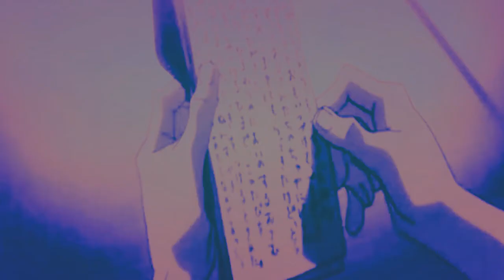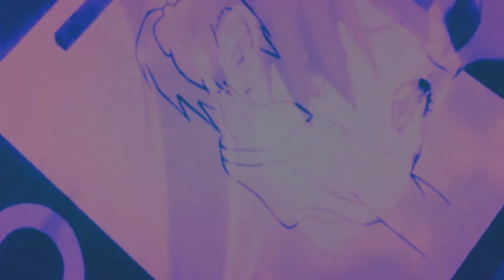don't trust me | samurai champloo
anime | samurai champloo
song | /watch?v=mdB3Oyd5HtU